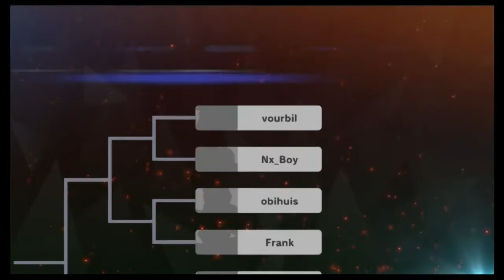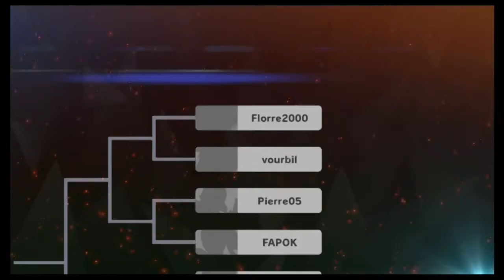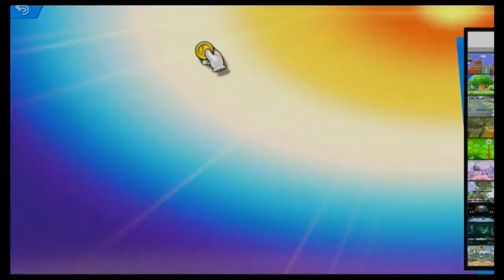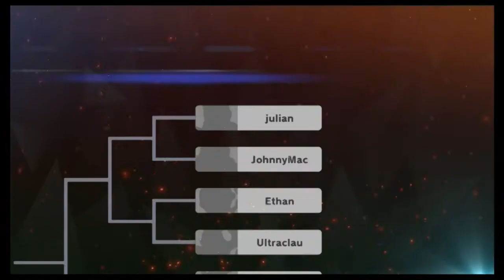Noah und ich sind so Deutsch, dass wir Sakurai anzeigen: Super Smash Bros Ultimate Online Tourneys